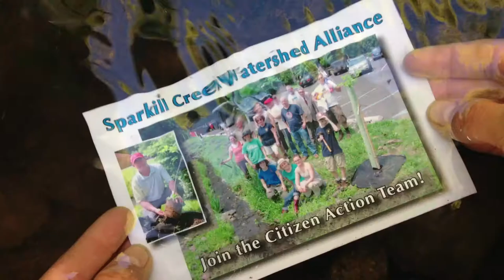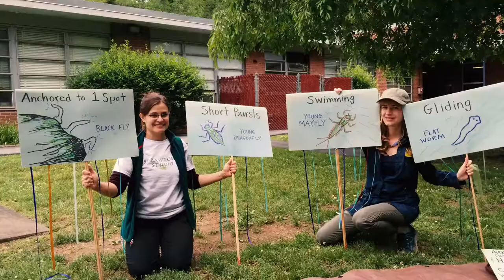Strawtown Studio - Creating Community for the Waterways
The story of how one child's creek experience with Strawtown Studio led to the formation of the Sparkill Creek Watershed Alliance (short-play)